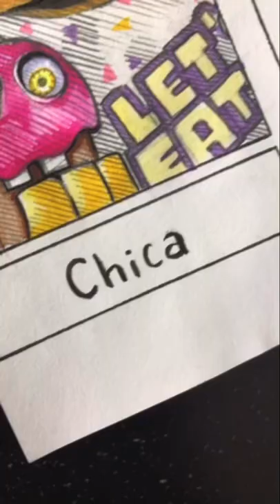Drawing Chica from FNAF